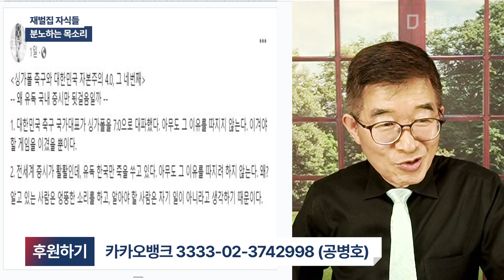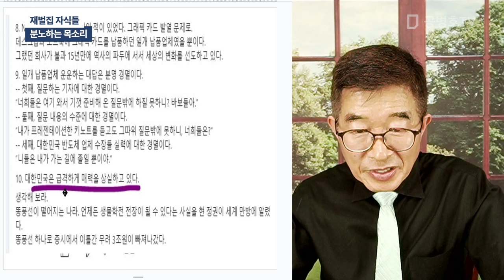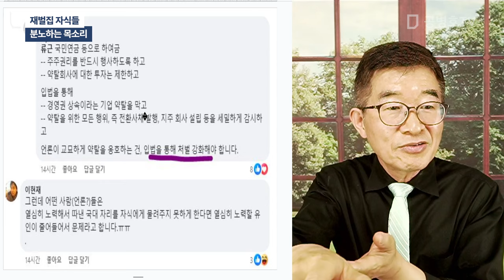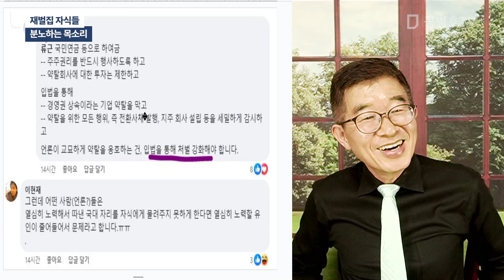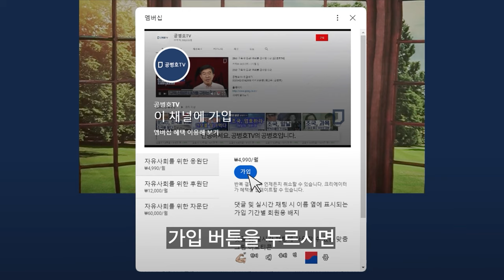재벌집 자식들 / 분노하는 목소리 [공병호TV]